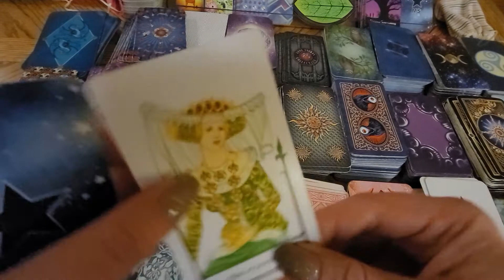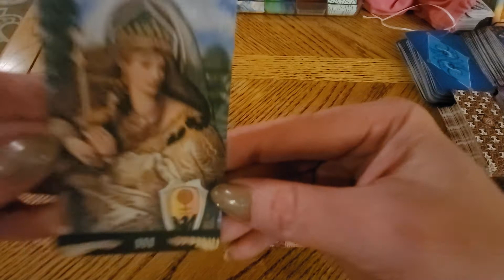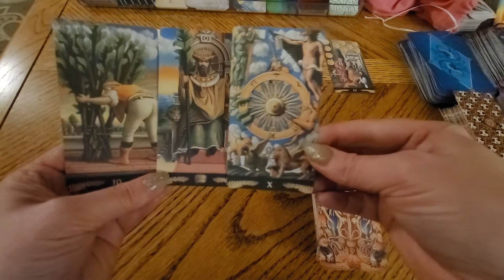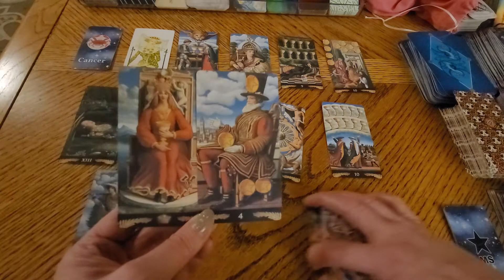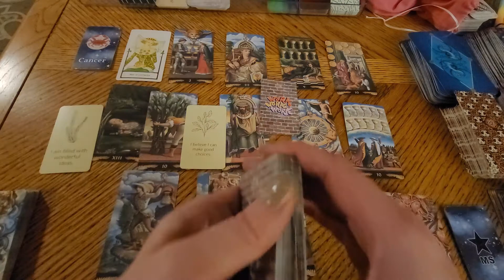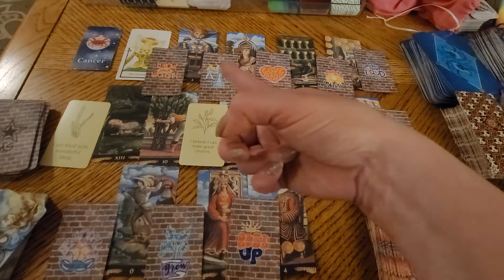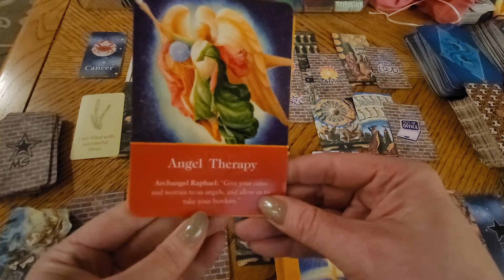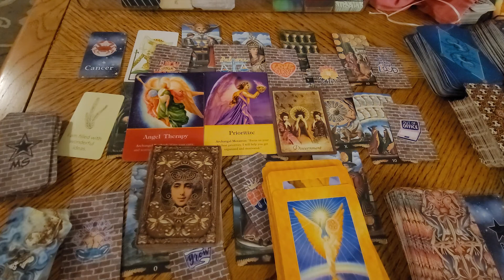CANCER "Back Country Roads" DM DF TF Divine Masculine Twin Flames Starseeds The Tarot DJ